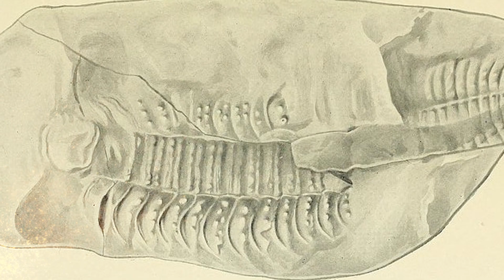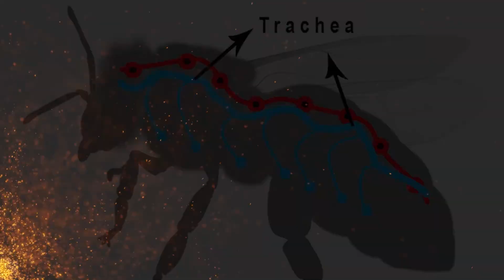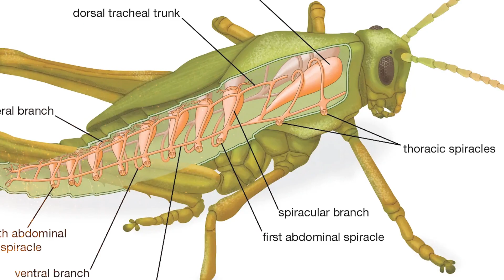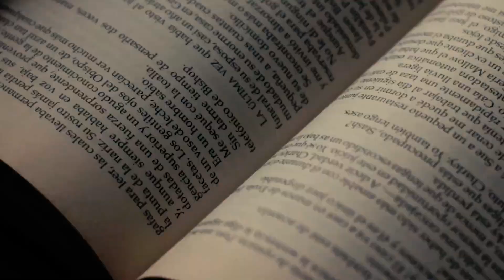Earth at the Time of Giant Insects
Imagine, millions of years ago, our world was a playground for gigantic insects! Think dragonflies with wings as big as your arm! That was Earth during the age of giant insects. Fascinating, right? Today, we’ll delve into this captivating chapter of our planet’s history when colossal insects roamed and dominated. And where the line between fact and fiction can blur.

In today's video we look at Earth at the Time of Giant Insects

Inspired by What Was the Earth Like at the Time of Giant Insects

Inspired by The Age of Giant Insects